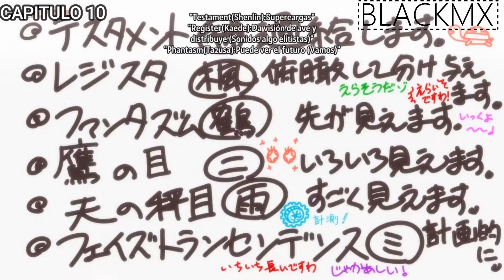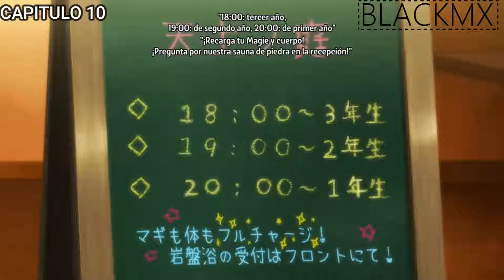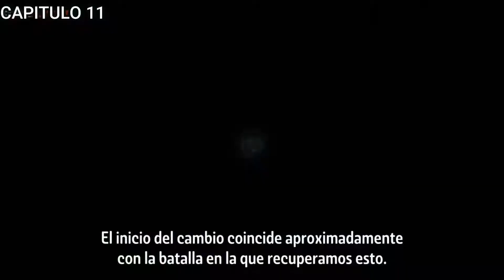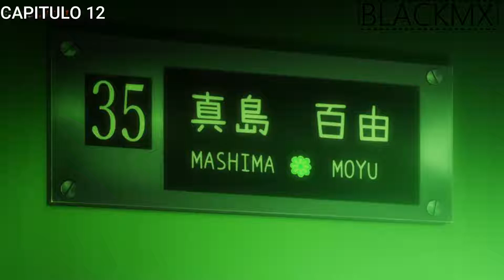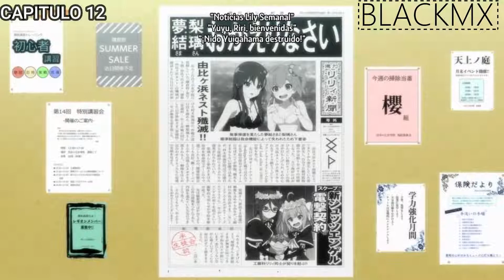[Assault Lily Bouquet][Momentos Divertidos del Anime]Parte 4/BLACKMX